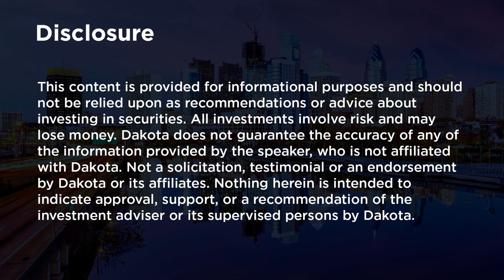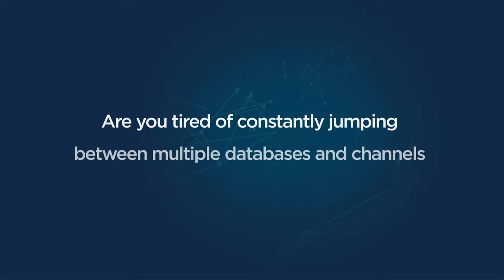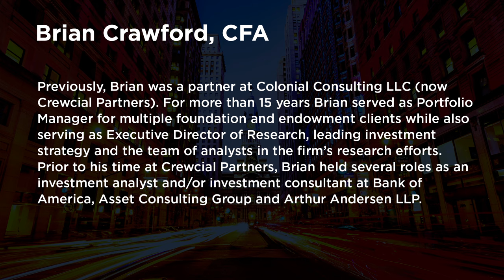For the Love of Investing with the John Templeton Foundation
In the latest episode of Dakota Live!, we welcome Brian Crawford, Director of Investments at the John Templeton Foundation. More than three decades after its creation, the John Templeton Foundation continues to manifest the character of its founder, Sir John Templeton, who passed away in 2008. He began his rise on Wall Street in 1937 and proved over many decades that he was one of the greatest global stock pickers of the century. Over the course of this informative and insightful episode, Brian Crawford channels Templeton’s investment and philanthropic philosophy for our audience, as he navigates the Foundation’s mission both philanthropically and financially.

Brian Crawford sheds light on how the Foundation's investment strategies align with its core philosophy and mission. Learn about the Foundation's global reach and how its investments are making a difference in various fields such as science, character, and human potential. Along the way, Brian shares valuable insights for those looking to venture into the world of investments with a purpose as he navigates through discussions on asset allocation, manager research, and risk management.

Brian Crawford is a veteran in the world of investments, with a career dedicated to not only growing assets but also making a positive impact on society. His role at the John Templeton Foundation places him at the forefront of marrying financial acumen with philanthropic goals. Join us as we dive deep into the world of investments, philanthropy, and the unique approach of the John Templeton Foundation in leveraging financial strategies for global betterment. Love and investing are critical for human flourishing. The connection between the two might not be evident at first. But both are rooted in a recognition of the inherent value of all people.

0:00 Intro
2:04 Brian Crawford Intro
2:55 Days in St Louis
4:17 Early influences
5:13 Early career move
6:27 Manager research
16:07 Templeton's mission
20:37 External advisory
21:42 Allocation at Templeton
23:21 Manager selection vs. portfolio construction
26:41 Rebalancing allocation
29:23 Manager underwriting
33:53 Manager must-haves
36:37 Specialist versus generalist
43:09 Philanthropic work
46:03 Impact investing
47:27 Emerging managers
49:21 DEI
52:01 Templeton quote
54:36 Private markets
57:03 Capitalizing on macro
1:02:02 Investing in Africa
1:03:51 Uncharted territory
1:07:29 Attributing success
1:09:17 Another Templeton quote
1:10:55 Mentors
1:12:35 Outro